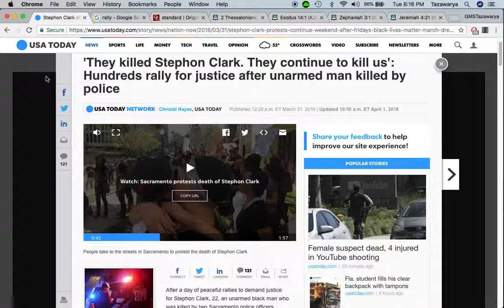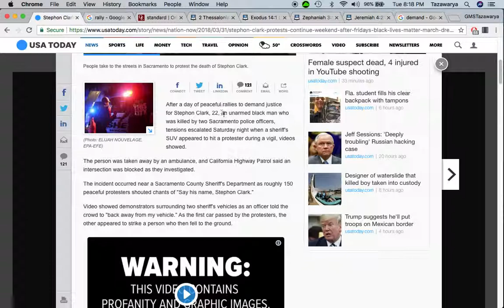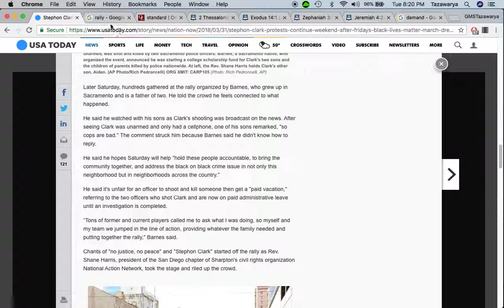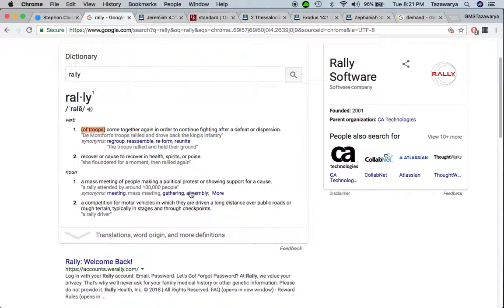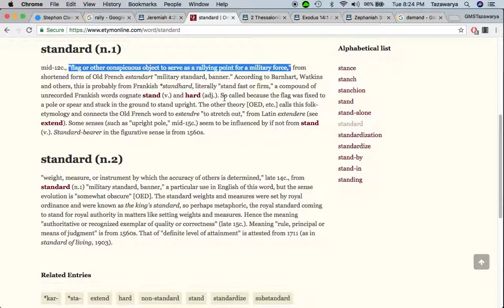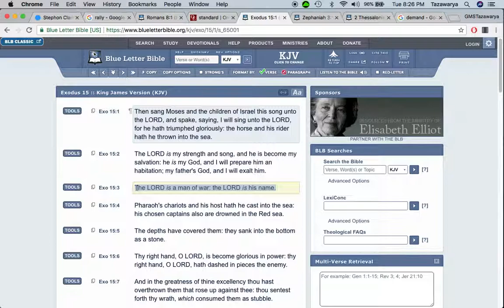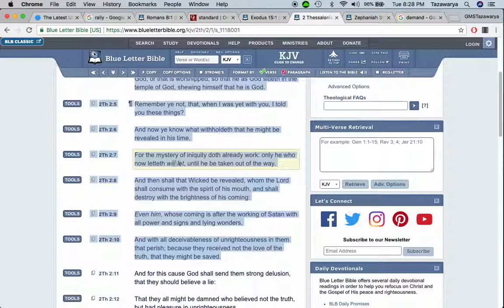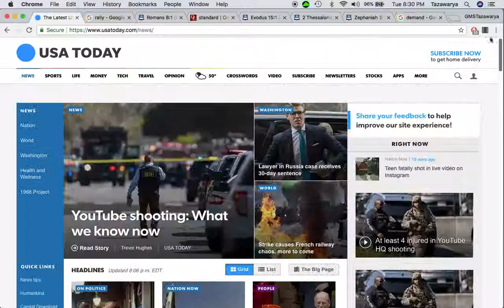When Will Yall Realize That Yall Are Protesting To Satan?